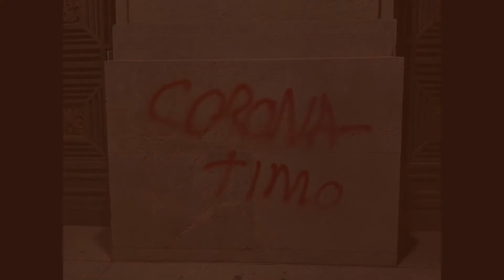LOS POSTULADOS DE KOCH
Punk

Composición, voces, guitarras y bajo: Mònica Martín
Edición: Eloi Pujol